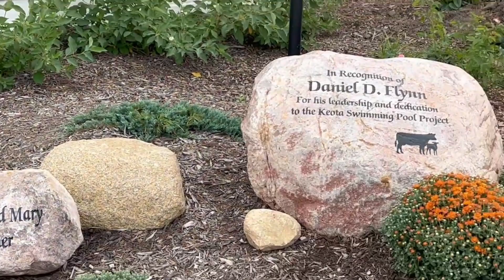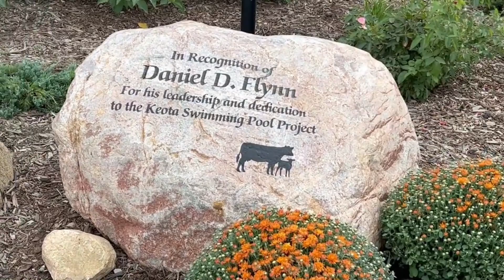New Pool in Keota Opens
On this epsidoe of Southeast Iowa Today John Bain takes you to Keota, Iowa, for the "soft opening" of their new pool. The fun happened on Sunday afternoon, September 10, 2023.